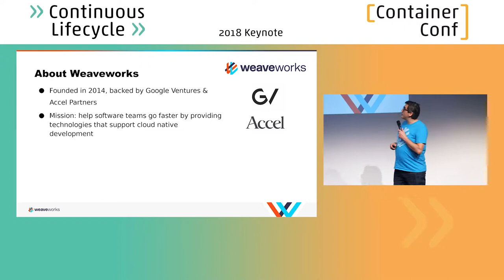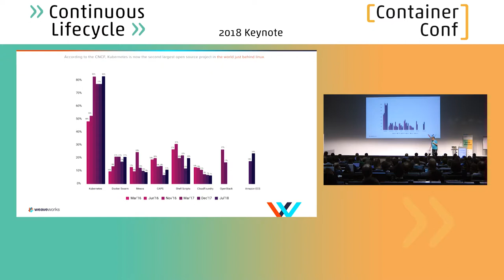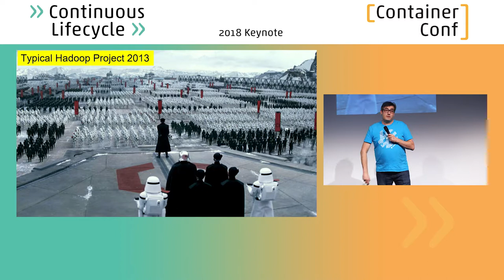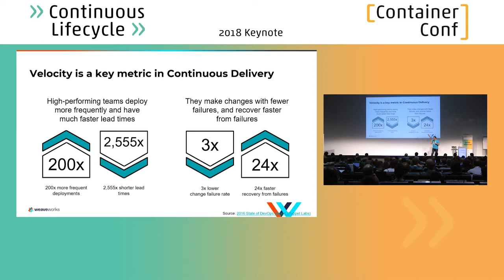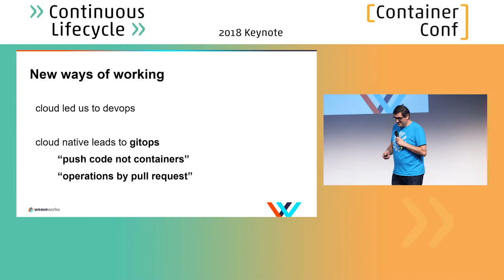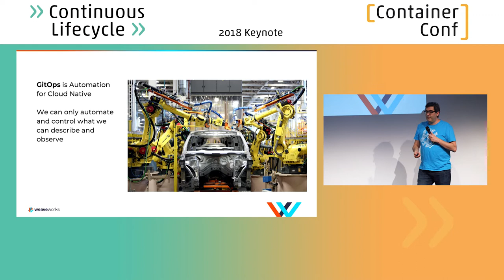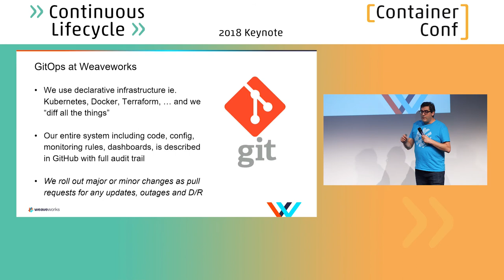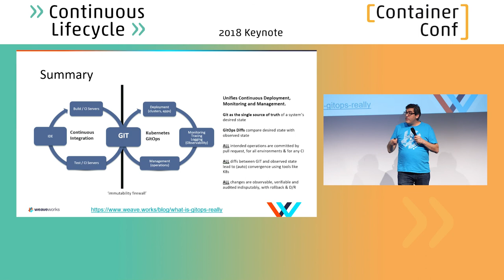Continuous Lifecycle 2018 – Keynote: Cloud Native Transformation (Alexis Richardson)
Keynote: Cloud Native Transformation – The Past, the Present and the Future

Please check for the next Continuous Lifecycle/ContainerConf

The Cloud Native Computing Foundation (CNCF) is an open source software foundation dedicated to making cloud native computing universal and sustainable. With over 300 members including the world’s largest public cloud and enterprise software companies, Alexis Richardson, CEO of Weaveworks and chair of the CNCF Technical Oversight Committee will walk you through some success stories, and why cloud native is the way forward. You’ll learn why Kubernetes and other CNCF projects have some of the fastest adoption rates in the history of open source, and how this is only the beginning.

Alexis will then show how you can increase speed and reliability in your development workflows even further by using the GitOps model, which has been developed at Weaveworks. You’ll learn about the core concepts of GitOps, including customer success stories, and how you can benefit from using this model.